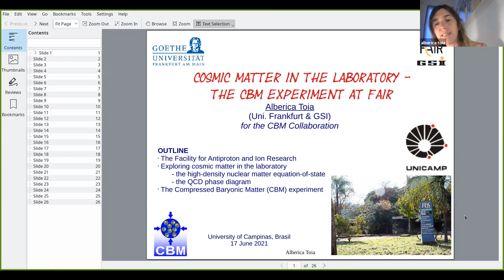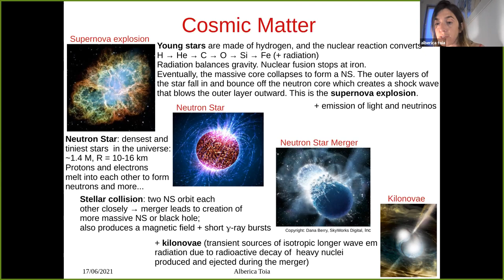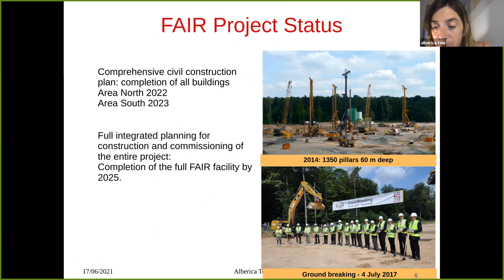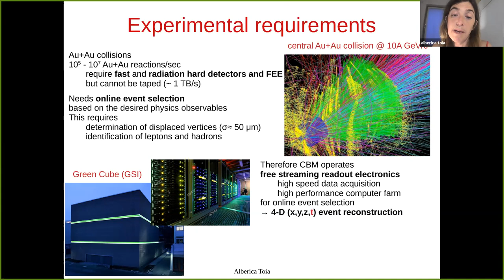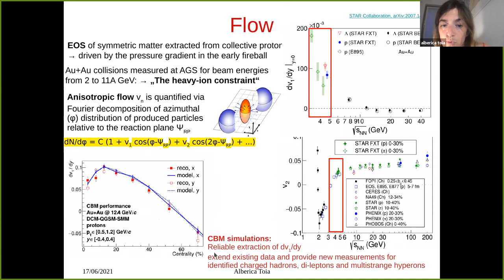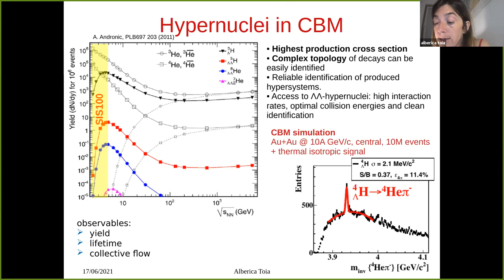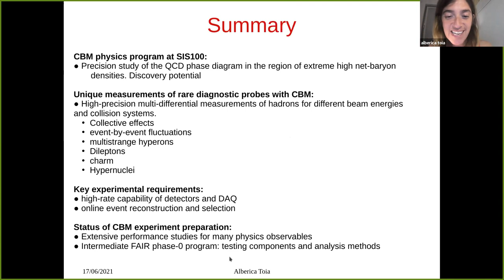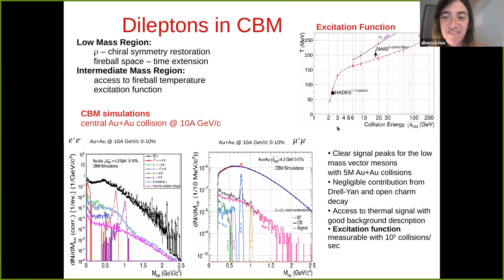Compressed Baryonic Matter experiment at FAIR, Alberica Toia, Goethe University, Frankfurt and GSI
Presentation date: 17/06/2021
Title: The Compressed Baryonic Matter experiment at FAIR
Speaker: Alberica Toia, IKF JW Goethe University, Frankfurt and GSI

Abstract:
The study of QCD matter in extreme conditions of temperature and density such as those existing shortly after the Big Bang or in the core of neutron stars brings many insights into the innermost structure of the matter and the forces between its building blocks. While gravitational wave events revealed a glimpse of QCD matter at extreme conditions, the future Facility for Antiproton and Ion Research (FAIR) will directly create and investigate its properties in the laboratory. Nucleus-nucleus collisions at SIS100 beam energies produce very high net-baryon densities, where phenomena such as a first-order phase transition between hadronic and partonic matter or even exotic phases, are expected. The Compressed Baryonic Matter (CBM) is a dedicated heavy-ion experiment designed to explicitly access rare observables sensitive to the medium. For high-statistics measurements of rare probes, event rates of up to 10 MHz are needed. To meet these demands, the CBM experiment uses fast and radiation hard detectors, self-triggered detector front-ends, and a free-streaming readout architecture. Several of the CBM detector systems, the data read-out chain, and event reconstruction are commissioned and already used in experiments during the FAIR phase 0, and also within a full-system setup at GSI SIS18. In this presentation, the physics program of CBM will be reviewed and the current status of the experiment will be reported.